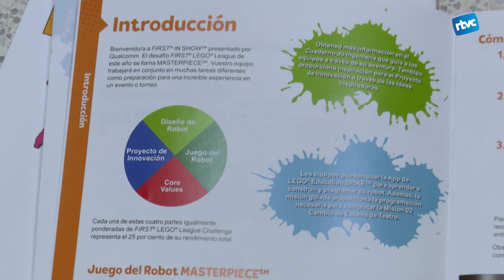Taller de robòtica educativa de la First Lego League